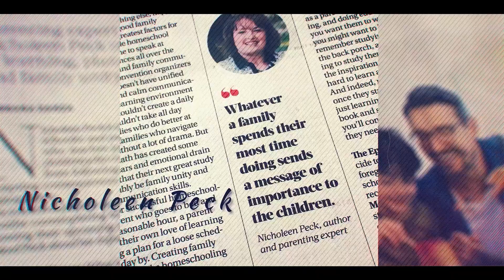How To Run A Great Book Discussion Group For Kids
When children hear "book discussion", they immediately think it's boring, but there are lots of ways you can make this more fun! In this video, I'll share all my tips on how to run a great book discussion group for kids that will stimulate their minds and keep them engaged!

Nicholeen Peck
Teaching Self-Government

00:00 Intro & Summary
00:51 Benefits Of Discussions For Child Development
01:51 Common Challenges In Doing Book Discussions With Kids
03:14 How To Set Up An Environment For Productive Book Discussions
04:44 How To Encourage Everyone To Talk In A Book Discussion
05:56 How Book Discussions Teach Children To Listen
07:17 What To Do If Nobody Wants To Talk In Book Discussions
07:59 How To Keep Book Discussions On Topic
08:47 Book Recommendations For Discussions
11:02 Listen To My Podcast For More Recommendations

Testimonials
“Her loving parenting techniques work with ALL children.”

Michelle

Julianne

Michelle Baker

Sandra